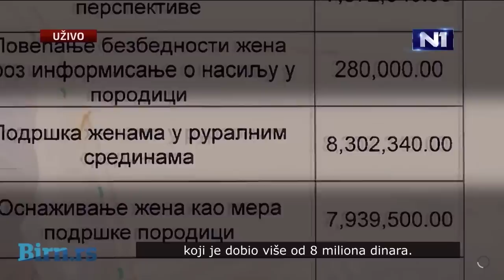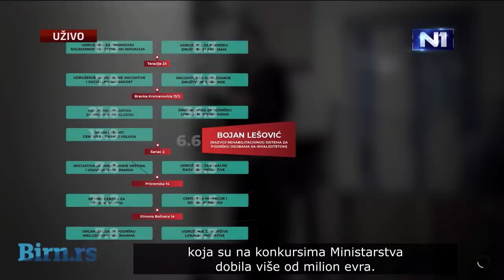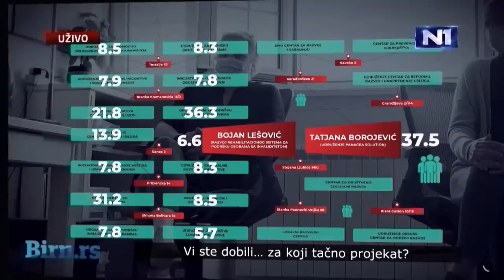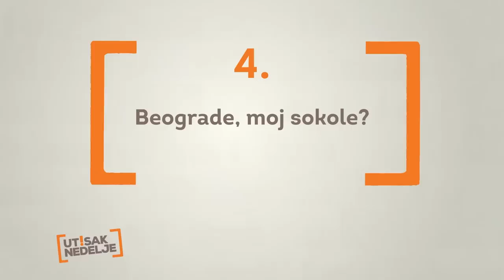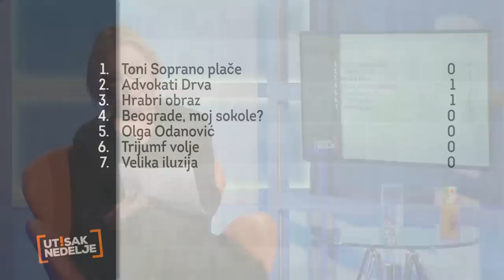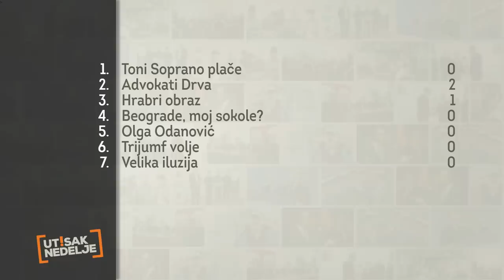Utisak nedelje: Biljana Stojković, Ratko Ristić i Aleksandra Smiljanić